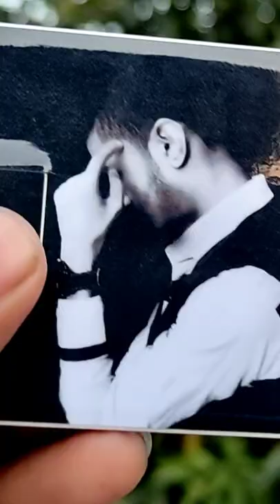Custom Photo Pendrive